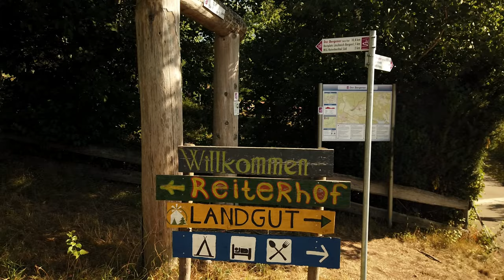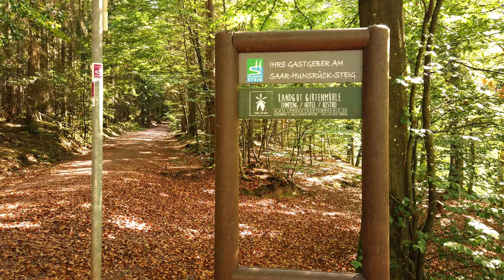Wandern auf den Traumschleifen und im DFG in Saarbrücken - Teil 1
Der Herbst ist eingekehrt und der Winter wird bald kommen. Deswegen werden wir sicher unsere Wandergewohnheiten ändern und filmen wird dann nicht mehr ganz so einfach.
Ich habe eine große Sammlung aufgenommener Videos und werde diese neu schneiden, bearbeiten und dann in meinem Kanal veröffentlichen.
Heute mache ich den Anfang mit dem Teil 1 "Wandern auf den Traumschleifen" und einem Besuch im DFG in Saarbrücken.

Eurer Jürgen

Aufgenommen mit : DJI Osmo Action 4K und DJI Mavic Mini
Bearbeitet mit Wondershare Filmora9